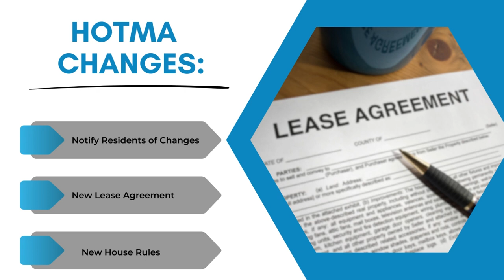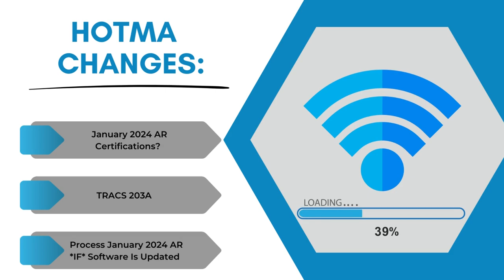Tuesday Tip: HOTMA Tidbit 4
In this week's TuesdayTip, the reasons now is the time to talk to residents about lease, house rule, and wait list changes before HOTMA changes take effect on January 1, 2024.